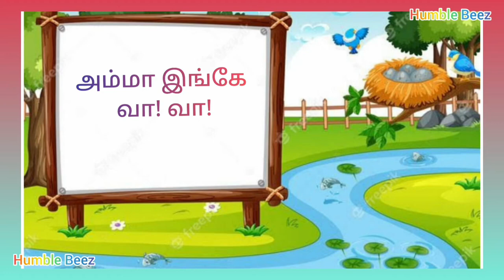Amma engea Vaa Vaa